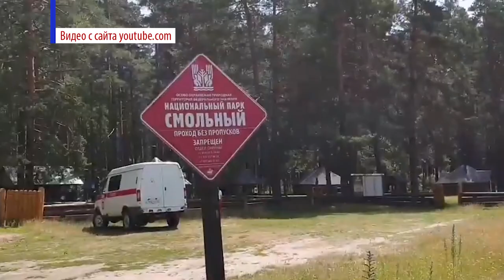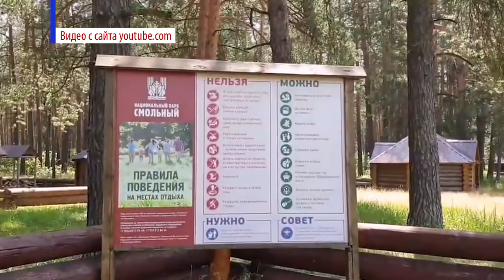День работников заповедного дела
14 октября в России отмечают День работников заповедного дела. Сотрудники заповедников сохраняют редкие виды животных и птиц, уникальные природные ландшафты.